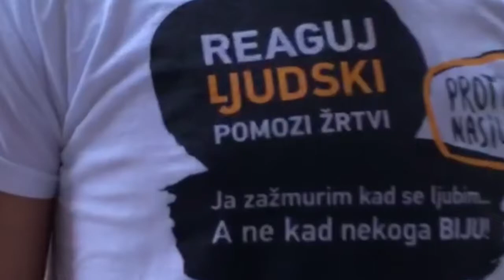React as a Human: Bystander 3, BMC Mostar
This video is was created by Youth Power as a part of React Human Campaign in the Balkans.

Campaign REACT  HUMAN aims to raise awareness about the violence that surrounds us, and to empower young people to react in a positive and safe manner, to take part in prevention of violent situations. This campaign was conducted as part of the regional project Young Men Initiative – Boys and Men as Allies in Violence Prevention and Gender Transformation in the Western Balkans, supported by OAK Foundation, Austrian Development Agency and CARE Germany-Luxembourg.